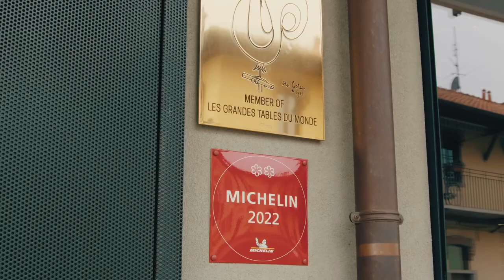Chef to Chef | Beatrice Venezi incontra Davide Oldani (Trailer)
Cosa hanno in comune un direttore d'orchestra e uno chef?